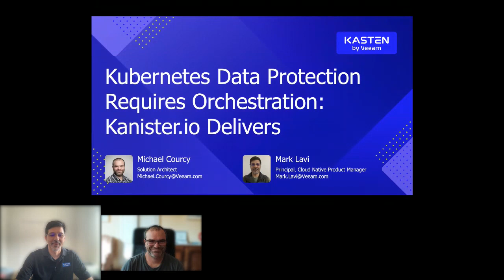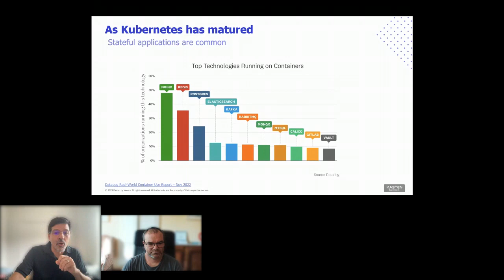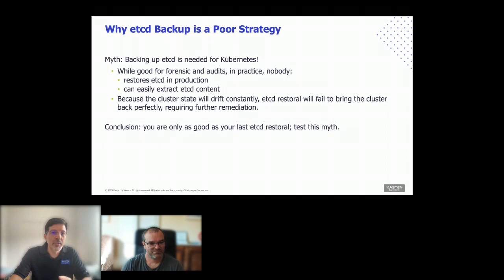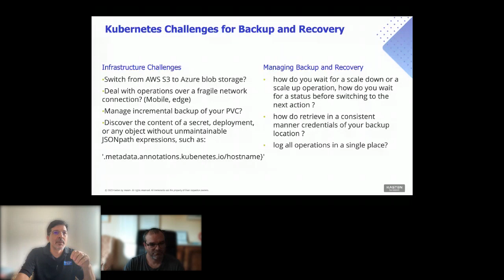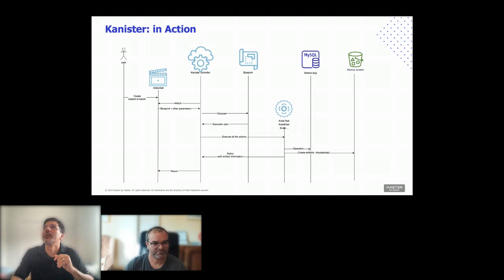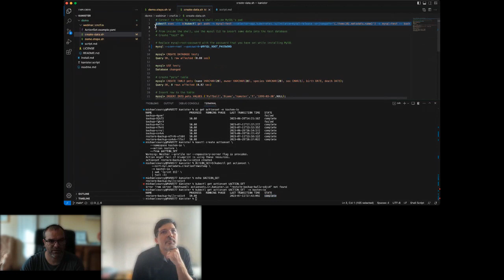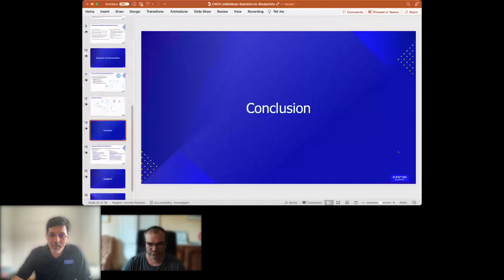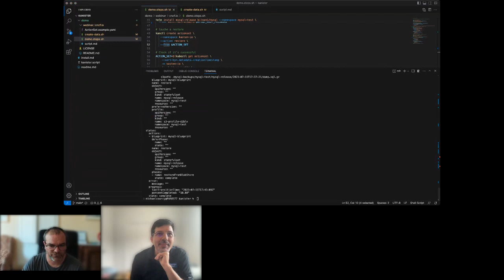Kubernetes data protection requires orchestration - Kanister.io delivers